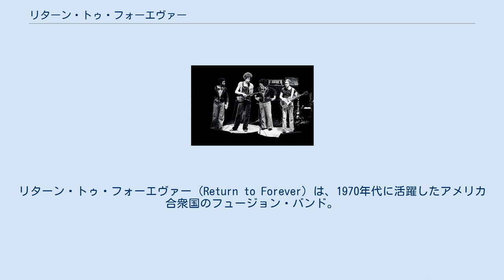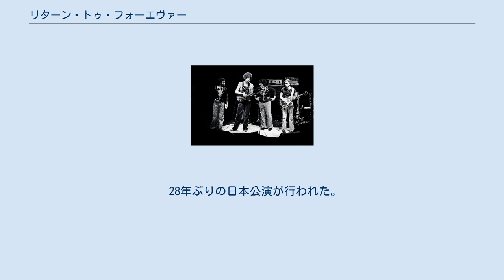リターン・トゥ・フォーエヴァー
リターン・トゥ・フォーエヴァー（Return to Forever）は、1970年代に活躍したアメリカ合衆国のフュージョン・バンド。
チック・コリア（キーボード）とスタンリー・クラーク（ベース）を中心に結成された。
 音楽的には、ラテン音楽から影響を受けた第1期、ギタリストを入れてロック色を強めた第2期、大編成のホーン・セクションを加えた第3期に大別できる。
 マイルス・デイヴィスの『イン・ア・サイレント・ウェイ』（1969年）、『ビッチェズ・ブリュー』（1970年）といった作品でキーボードを弾き、エレクトリック・ジャズの黎明期を担ったチック・コリアは、スタン・ゲッツのバンドなどで活動していたベーシスト、スタンリー・クラークを誘う。
その他、ジョー・ファレル（サックス、フルート）、ブラジル出身のアイアート・モレイラ（ドラム）とフローラ・プリム（ボーカル、パーカッション）を加え、リターン・トゥ・フォーエヴァーは誕生した。
なお、アイアートはマイルスの『ビッチェズ・ブリュー』でチックと共演した経験がある。
また、チックの友人であり、サイエントロジーに傾倒している詩人ネヴィル・ポッターも、バンドに深く関わる。
 1972年、『リターン・トゥ・フォーエヴァー』を発表。
チック・コリアのソロ名義だが、実質的にはバンドとしてのデビュー作である。
その後、チックとスタンリーとアイアートの3人は、スタン・ゲッツのアルバム『キャプテン・マーヴェル』に参加。
また、アイアートのソロ・アルバム『フリー』に、チックとスタンリーも参加する。
そして、セカンド・アルバム『ライト・アズ・ア・フェザー』（1973年）発表。
イントロにホアキン・ロドリーゴの「アランフエス協奏曲」のメロディを挿入した「スペイン」は、多くのアーティストにカバーされるスタンダード・ナンバーとなった。
 ジョー、アイアート、フローラの3人が脱退し、バンドはビル・コナーズ（ギター）、スティーヴ・ガッド（ドラム）、ミンゴ・ルイス（パーカッション）を迎える。
しかし、スティーヴとミンゴは短期間で脱退し、後任として、チックやスタンリーとは旧知のドラマー、レニー・ホワイト（ドラム）が加入。
バンドは4人編成となる。
サード・アルバム『第7銀河の讃歌』（1973年）は、ブラジル出身のメンバーの脱退と、ビルやレニーの加入で、ロック色が強まった。
 そして、ビルに代わってアール・クルー（ギター）が一時的に参加するが、ほどなくアールに代わってアル・ディ・メオラが加入し、『銀河の輝映』（1974年）発表。
黄金期と呼ばれることになるラインナップが揃った。
5作目『ノー・ミステリー』（1975年）は、グラミー賞のベスト・ジャズ・インストゥルメンタル・パフォーマンス（グループ）部門を受賞。
 その後、各メンバーはソロ活動を行う。
アルは初のリーダー作『白夜の大地』を発表。
チックは『妖精』、スタンリーは『慈愛への旅路』、レニーは『エロスの遊星』をそれぞれ発表。
そして、バンドはコロムビア・レコードに移籍し、『浪漫の騎士』（1976年）を大ヒットさせた。
しかし、これを最後にアルとレニーはバンドを離れる。
 1973年 1974年と2年連続で来日公演を行っている。
 チックとスタンリーは、ジェリー・ブラウン（ドラム）、チックの妻のゲイル・モラン（ボーカル、キーボード）、初期のメンバーだったジョー・ファレルを迎え、更にホーン・セクションを加えた編成で『ミュージックマジック』（1977年）発表。
よりファンキーな路線に移行した。
しかし、第3期のバンドのステージを収録した『ザ・コンプリート・コンサート』（1977年）を最後に解散。
 1982年、アル・ディ・メオラ在籍時のラインナップで、期間限定の再結成が行われた。
チックのアルバム『タッチストーン』収録曲「コンバトレス」で4人が共演し、また、1983年4月には来日公演も行う。
 その後チックは、自身のエレクトリック・バンドで、第2期リターン・トゥ・フォーエヴァーの音楽性を継承した。
 前回の再結成から二十数年を経た2007年12月には2008年の再々結成が正式にアナウンスされた。